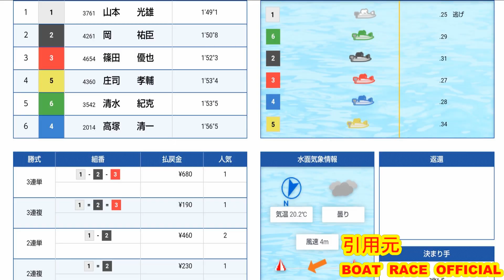【現地】76歳・高塚清一選手、ダンプしない熟練のハンドル捌き【ボートレース尼崎】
2023年4月14日

76歳
高塚清一選手